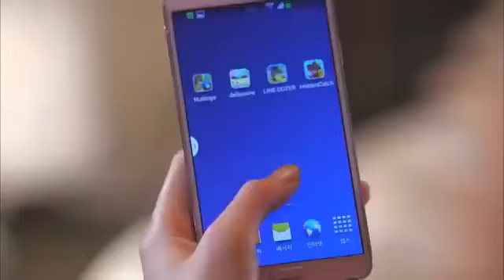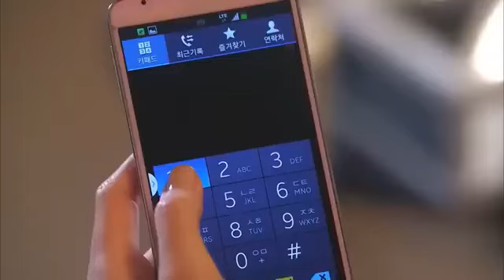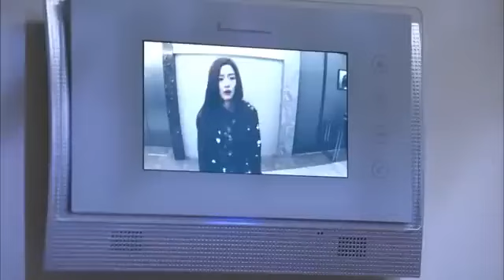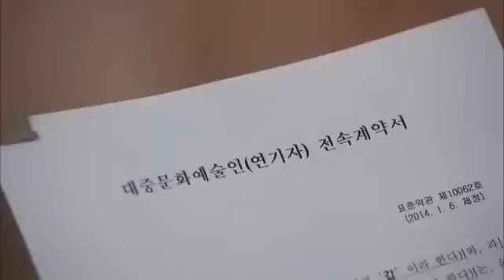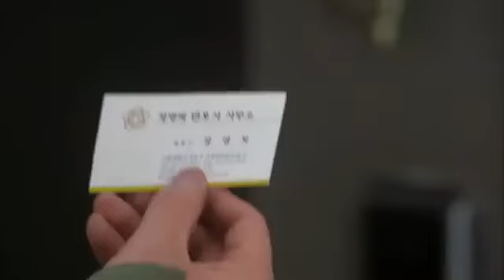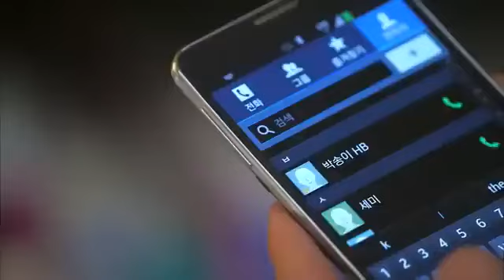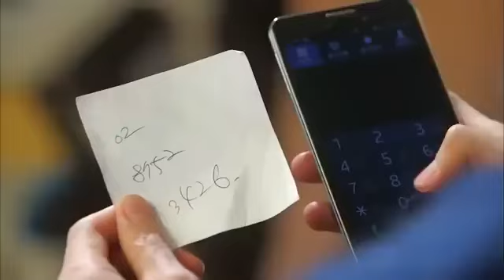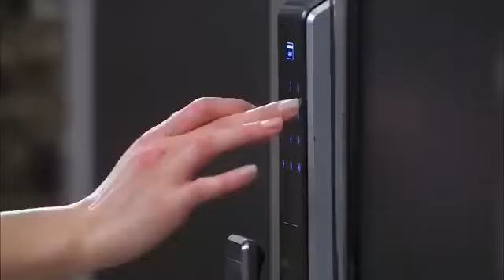Hamesha Episode 12 Full in Hindi/Urdu || My Love From the Star K-Drama || movie zone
Korean drama
Korean movie
Korean drama Hindi language available
Korean drama Hindi dubbed movie
Korean drama Hindi language web series
Koyal Hindi drama web series
Korean movies in Hindi dubbed
Odia movie Hindi
Hindi movie dubbed in available movies all
blockbuster movie
New Korean movie drama
2022 Korean drama movie
korean mixing video with bollywood song. THE great tekken man mixtuber
r ab apko korean and turkish drame bi mily gy...bs zara sa sabr rakiye...video jald hi aye gi
r apna support acha raky...

click a bell icon.